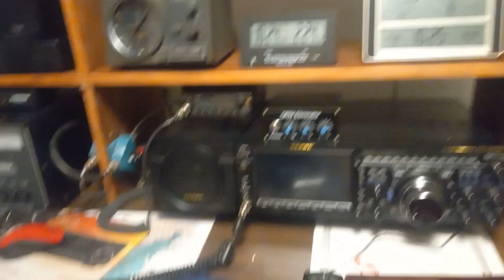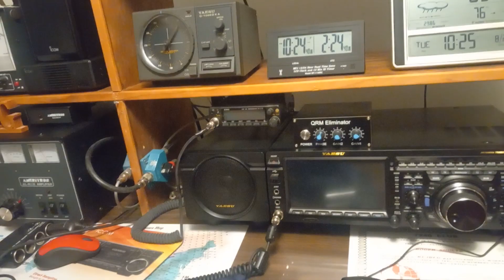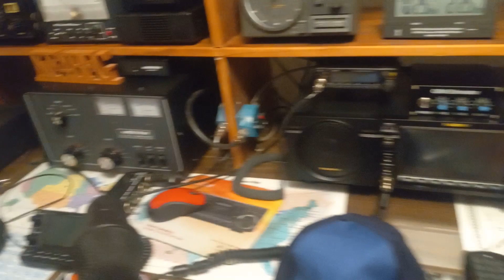K4JLB KG4LDK YAESU CAMP